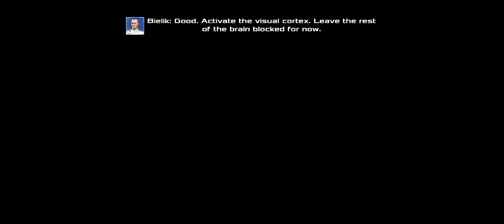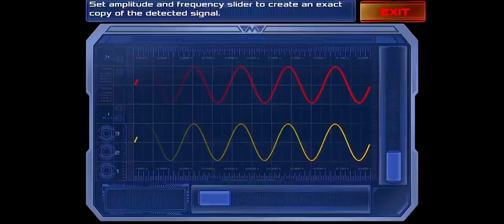Most Players Will Missed This Orbs, Coins & Tablets Dead Effect 2 Mobile First Chapter Guide 2022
Device : Huawei NOVA 5T
Internet Connection : Home WiFi (Offline)
Editor : Inshot
Recorder : Phone internal recorder

The nightmare isn’t over. Plunge into the darkness aboard ESS Meridian again!

The nightmare isn’t over. Plunge into the dead space aboard ESS Meridian again! Darkness envelopes you. Will you be dead by daylight?

• 3 personas = 3 different personalities
• 40+ upgradable weapons

• 20+ hours of campaign gameplay and 10+ hours of special missions

Feel free to drop us a line at , or catch up with our latest news on our official website or a social media channel of your choice